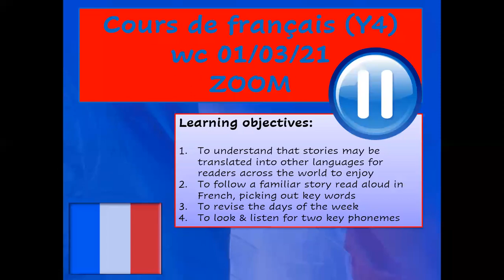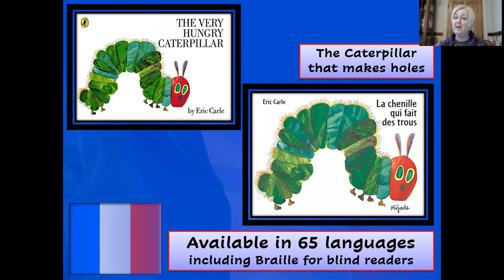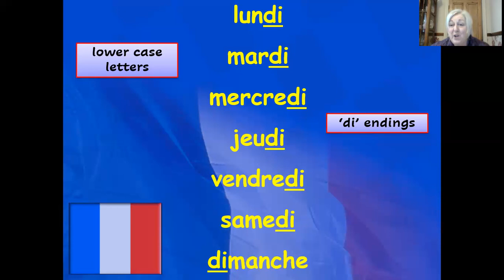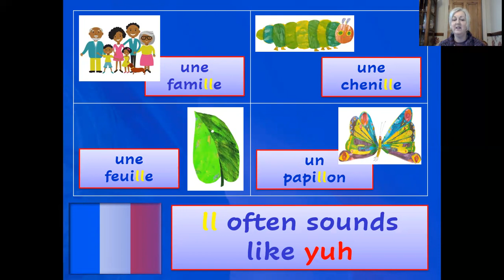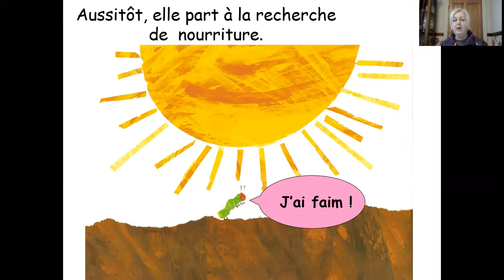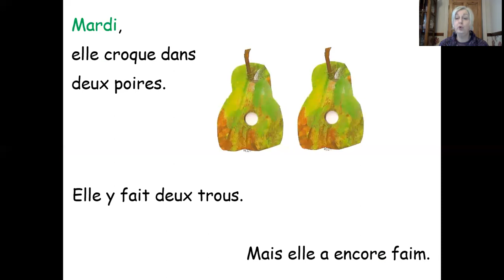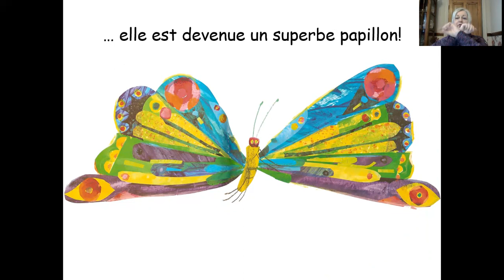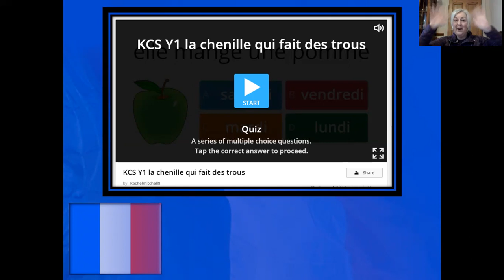Y4 French lesson wc 01 03 21